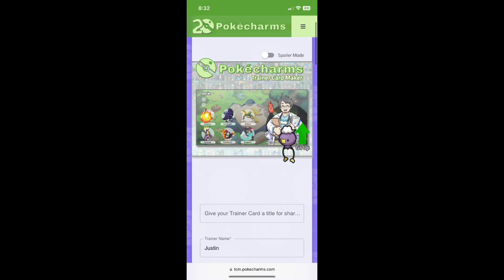My Pokémon team gen 1-9